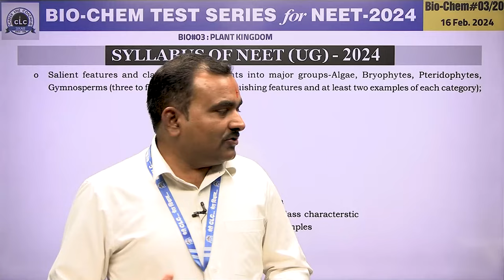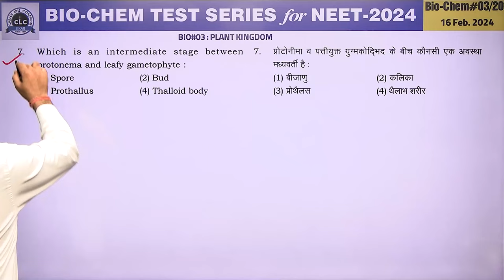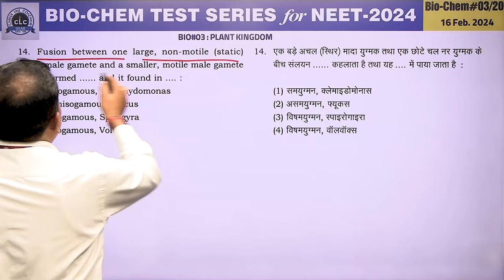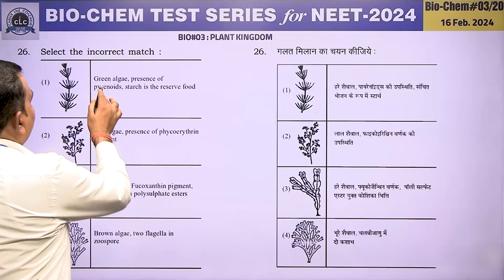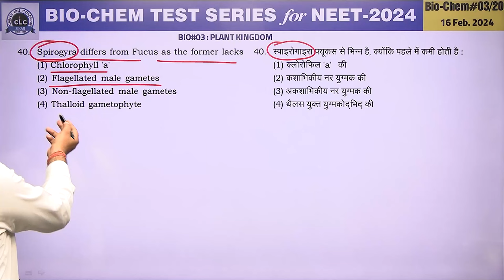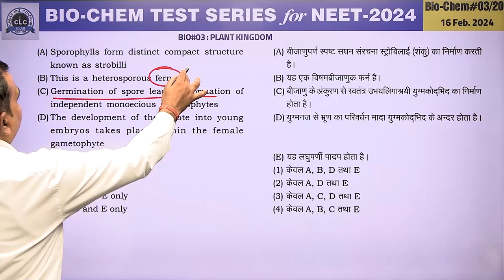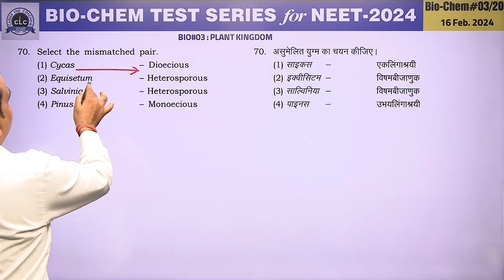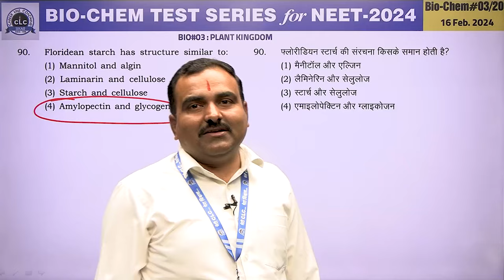Biology#03 II Video Solution II 2024....